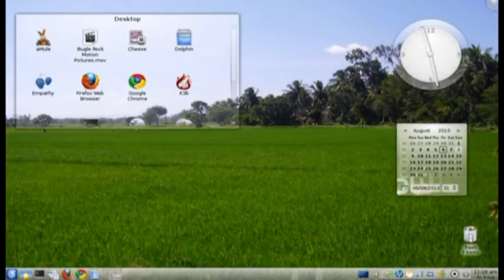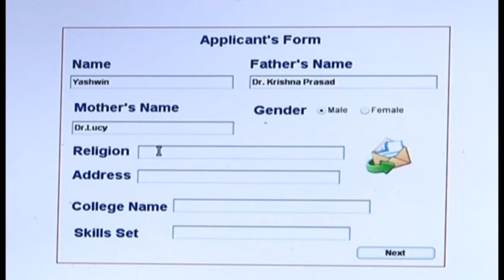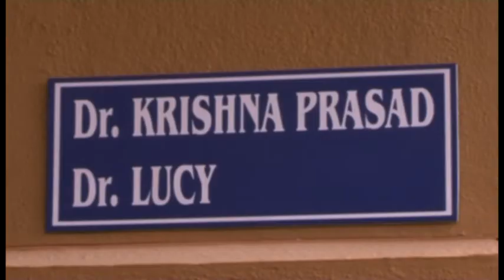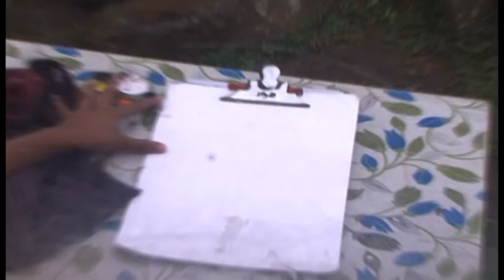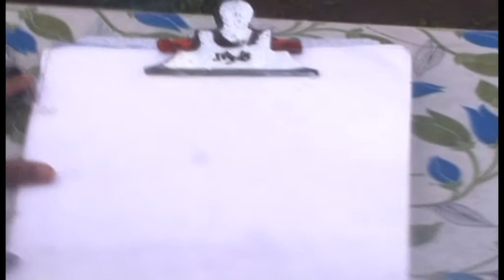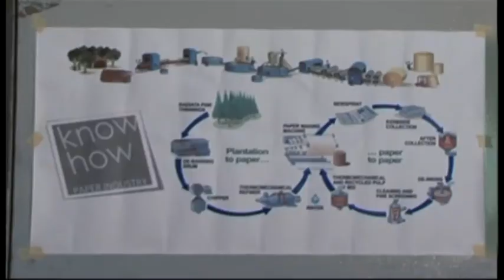MY GOD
About Director:
C.V. Nandeeshwara was born on July 21, 1977, in Parashurampura, a small village of Karnataka state in India. He obtained Bachelor's degree in Electronics and Communication Engineering and Master of Technology in Digital Communication. Being an engineer by profession, his hobby and passion includes in screen writing and film direction. He has been writing short stories, poems and screen plays. His experience started in film direction with a short featured debut film "My God".
Synopsys:
A teenage boy hails from inter-religious family, is disturbed and confused by the
communal influence of the society. In pursuit of real God, he experiments the truth and realizes that "Mother Earth" is the only real God.
Director point of film:
India is a country where religious diversity and religious tolerance is established in both law and custom. Although inter-religious marriage is not widely accepted in India, people are generally tolerant of each other's religions and retain a secular outlook. The most important factor after an inter-religious marriage is that, what religion their children should follow. There is a constant hustle in the parents that, whose religion should the child, follow. This kind of parenthood hustle cause confusion and disturbance in the mind of their children about choosing religion and God. In this regard, I have attempted my debut short feature film "My God".